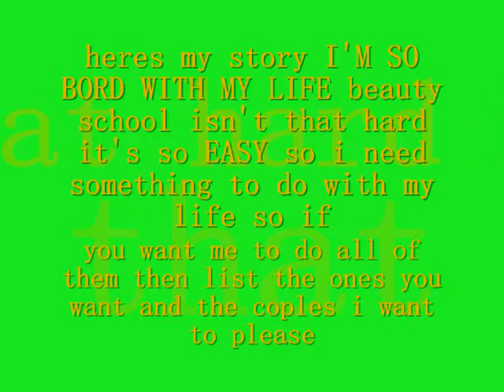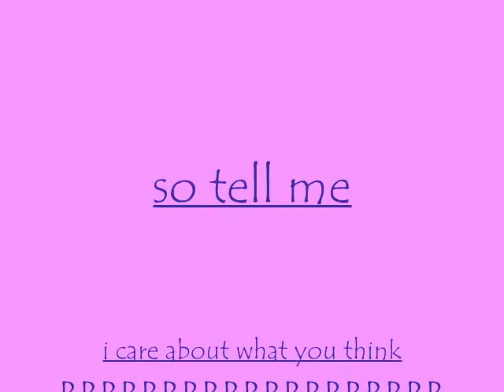Story Chocies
PLEASE HELP I'M BORD WITH MY LIFE